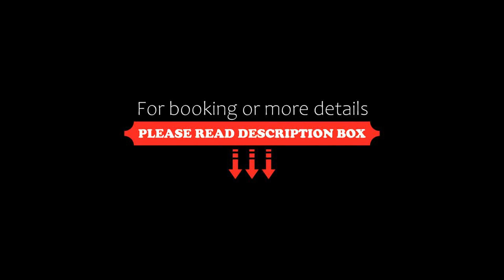Holiday Home Kiepinkulma a by Interhome, Levi, Finland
About Property:
Holiday Home Kiepinkulma a by Interhome is set in Levi, 7.8 km from Congress & Exhibition Centre Levi Summit, 10 km from Peak Lapland Viewing Deck, as well as 1.8 km from Levi Golf & Country Club. The 4-star holiday home is 3.7 km from Spa Water World, Levi. Mary's chapel, Levi is 3.5 km away and Samiland is 7.8 km from the holiday home.

The non-smoking unit is comprised of a fireplace, a bath or shower and TV with DVD pl...
Property Type: Hotel
Address: 99130 Levi, Finland
Searching For
1. Holiday Home Kiepinkulma a by Interhome - Levi - Finland
2. Holiday Home Kiepinkulma a by Interhome - Levi - Finland Address
3. Holiday Home Kiepinkulma a by Interhome - Levi - Finland Rooms
4. Holiday Home Kiepinkulma a by Interhome - Levi - Finland Amenities
5. Holiday Home Kiepinkulma a by Interhome - Levi - Finland Offers and Deals
Audio Credit:
Track Title: Blank Slate
Artist: VYEN